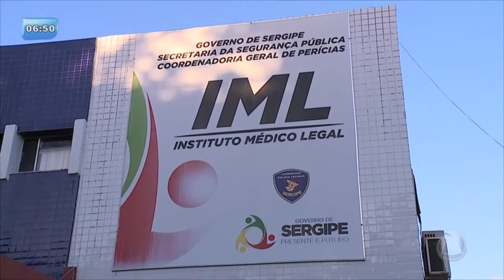Demora na liberação de corpos no IML de Aracaju revolta familiares - BALANÇO GERAL